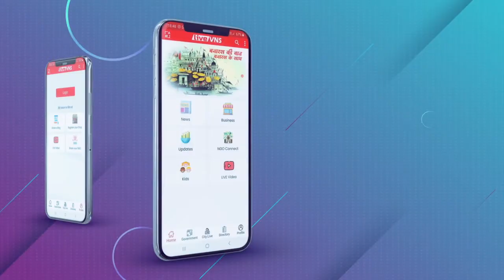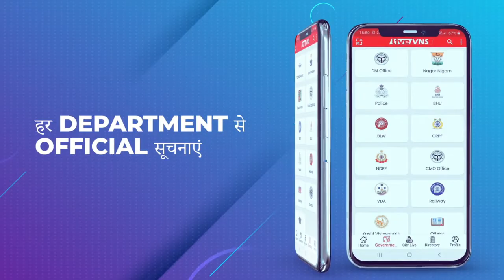निर्माणाधीन फुलवरिया आरओबी के पास सड़क पर बह रहा कीचड़ युक्त पानी, राहगीर हो रहे घायल